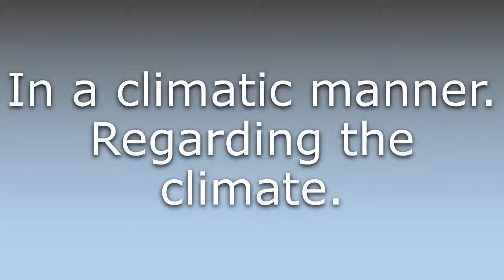What does Climatically mean?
What does Climatically mean in English? Learn the meaning of Climatically.